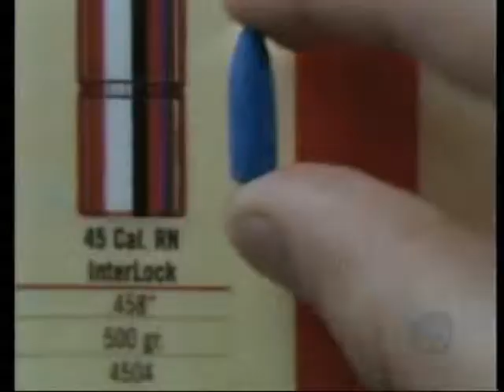CSI NY EDIT2